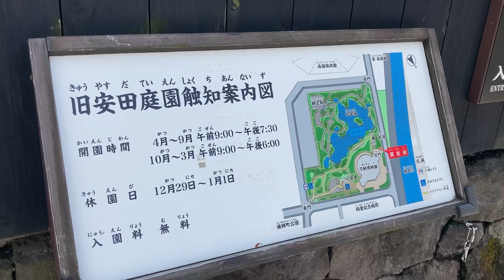kyu-yasuda teien gardens, sumida, tokyo, kanto, japan